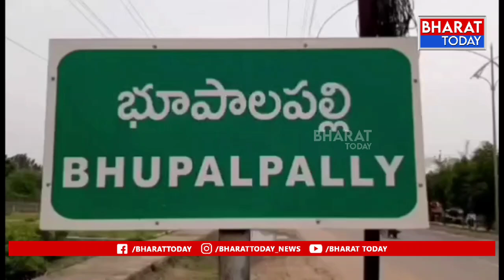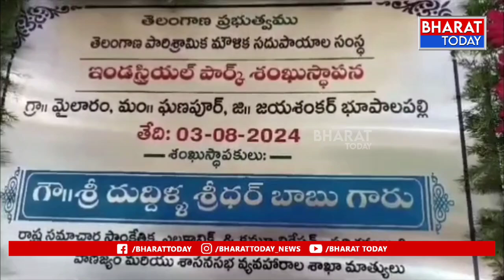భూపాలపల్లి జిల్లా : మైలారం గుట్టలపై ఇండస్ట్రియల్ పార్క్ నిర్మాణానికి శంకుస్థాపన చేసిన మంత్రులు